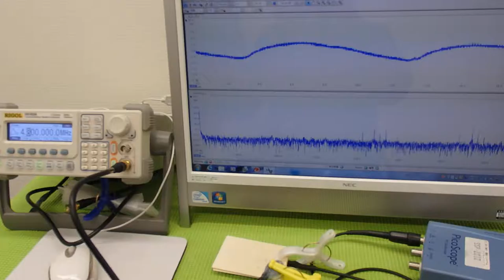超音波プローブによる金属部品の表面改質 （超音波システム研究所 ultrasonic-labo）